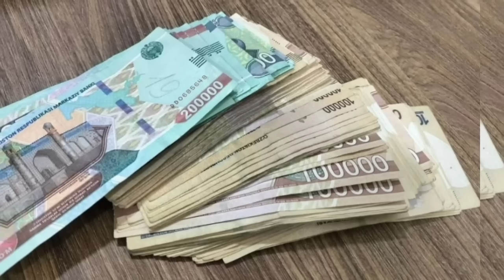ШОШИЛИНЧ! УЗБЕКИСТОНДА ЯНГИ ЖАРИМА ТУЛАЙСИЗ БУГУНДАН БОШЛАНАДИ ХАММА КУРСИН..